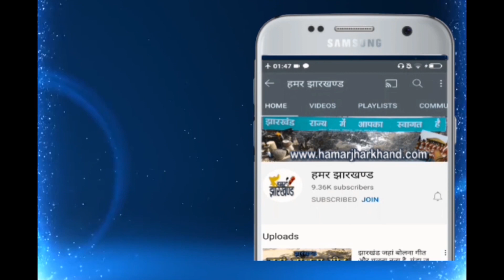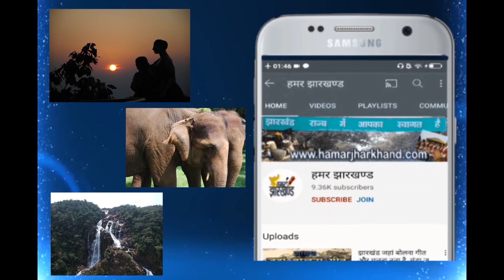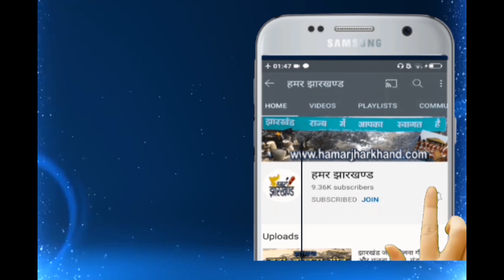स्वर्णिम विजय मशाल का स्वागत | RANCHI | ARMY | JHARKHAND |MORABADI GROUND | ARMY RECRUITMENT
रांची के मोरहाबादी मैदान स्थित आर्मी ग्राउंड में स्वर्णिम विजय मशाल का स्वागत किया गया। इसके बाद वहां सैनिकों ने सांस्कृतिक कार्यक्रम भी प्रस्तुत किए। मैदान में सेना के आधुनिक हथियार और सामान की प्रदर्शनी के साथ युवाओं को सेना में भर्ती के विभिन्न अवसरों की जानकारी दी गई।

Equipments used for Making this documentary
1. Camera Sony - A6300
2. Lens – 16-50 & 55-250
3. Camera – Canon – EOS 1300D
4. Memory chip – Scan Disk 64 GB
5. Camera – Go Pro
6. Various attachments of Go Pro
7. Tripod – Simpex
8. Light – Simpex
9. Microphone - Boya

Web Queries:-
Jharkhand Tourism
Visual Media Ranchi
hamar jharkhand

​ वेबसाइट, पोर्टल, यूट्यूब चैनल, लाइव स्ट्रीमिंग, वीडियो, सामग्री निर्माण और अनुवाद के लिए कॉल या व्हाट्सएप करें (रांची)

IF you you are Looking for Website, ,Portal, Youtube Channel, Business Promotion, Content Writing, Content Translation, Do call on  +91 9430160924